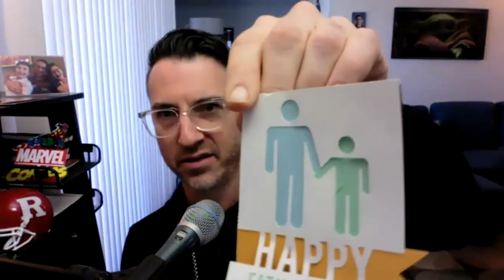Divorced Dad Playbook Podcast Ep. 14 - No Sleep 'Til...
If you ever wanted to know what a show would be like when Dan hadn't slept in 36 hours, BOY DO WE HAVE A TREAT FOR YOU.

We also have a guest on this episode. Interior designer Nicole Grey is on the show to talk about holiday decorating when you share custody with your ex. Who gets the ornaments? Do you still put up old ornaments that might be difficult memories for you, but the only memories of those years your kids may have?  And how do you make your new place feel like a home for the kids, but also make sure it doesn't look like a frat house?

There's more with Nicole on our site as well, including some great tips for how to maximize both space and your budget when downsizing or upsizing after your split.

As for Scott and Dan...there's the typical brother banter you've become accustomed to. Dan oversteps the boundaries of decency at least twice and Scott actually caught two pop-culture references in what's definitely a watershed moment in podcast history.

Dan got a match on Bumble from a woman whose entire profile is in Japanese. Oh, and he finally pays off his Beastie Boys story. And, yes, he was an idiot.